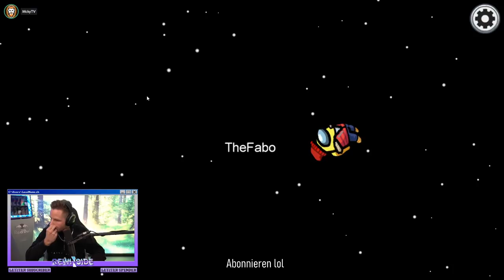Ich ÜBERFÜHRE TRYMACS bei jedem BLUTBAD - Among US Detektiv REWI!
Kein Mord von Trymacs entgeht mir! 👀 Mit dabei war wieder die ganze Crew, Kuss geht raus!